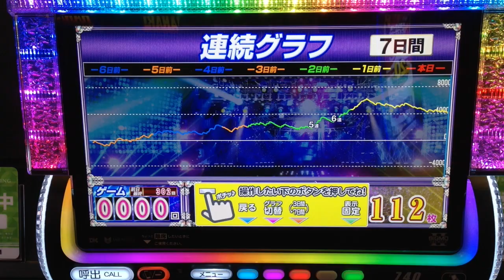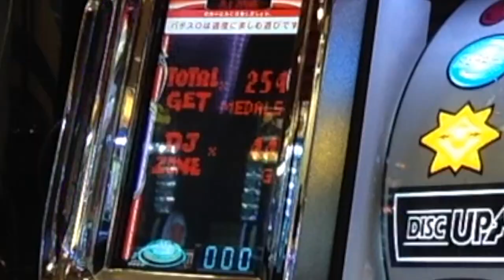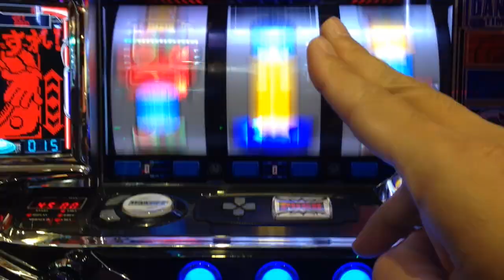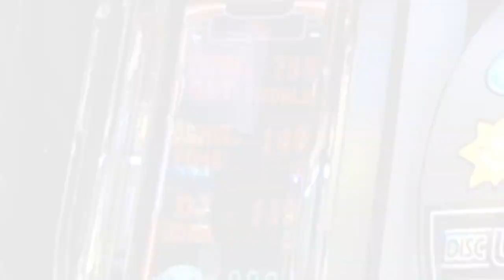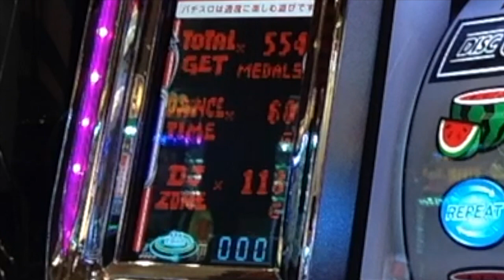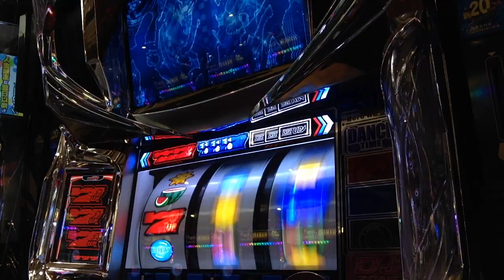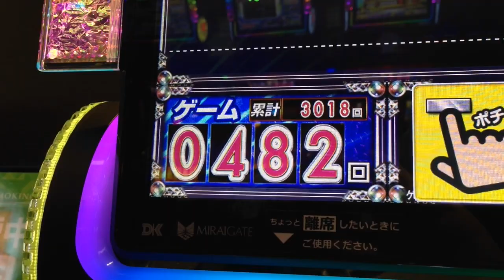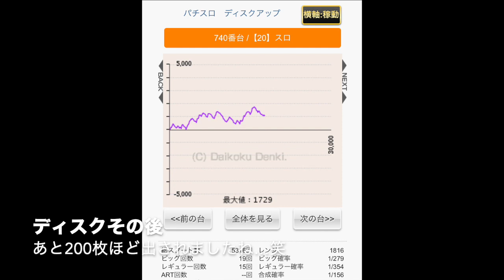ビタ上乗せ無しが出現！チェリー重複REGが３回も…ついに高設定をツモったか！？彼女と共闘で挑む人生詰んだ３９歳ガチ実戦記録 #２５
39歳断崖絶壁人生の実戦記録をご覧くださいませ…！
YYYYEEEEEESSSSSS!! (*ﾟ∀ﾟ*)